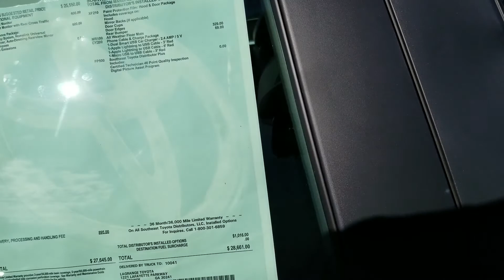Camry Se comparison from Jason Gale